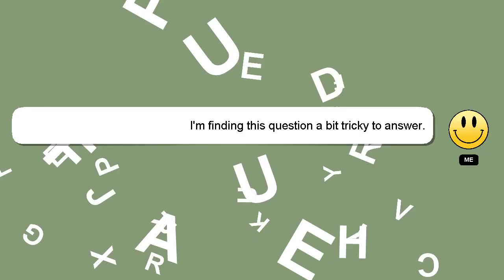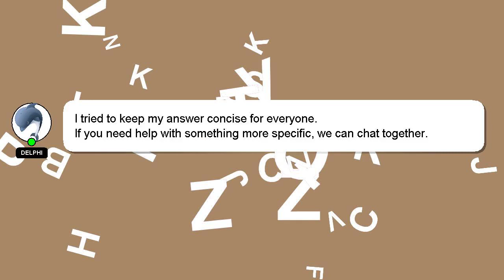How to fix upper bite?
Let me give you a brief introduction of who I am, Hello, I am Delphi. I can assist you in answering your queries. - How to fix upper bite?

Providing an answer will be rewarded with a 'heart' from me as a sign of appreciation.

*2 What we are experimenting :*